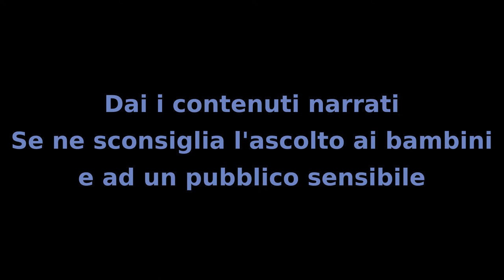Il Mistero dei Bambini - Capitolo 7